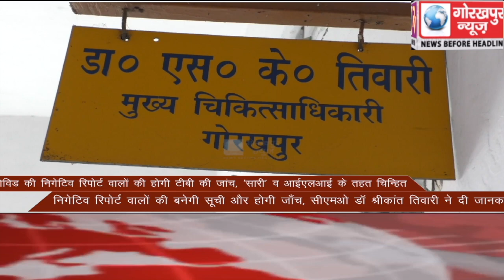GORAKHPUR NEWS Headlines 24-08-2020